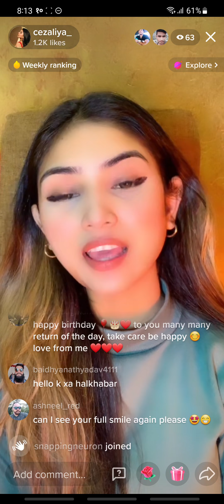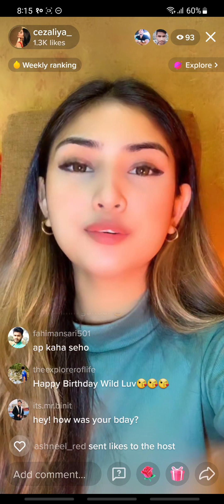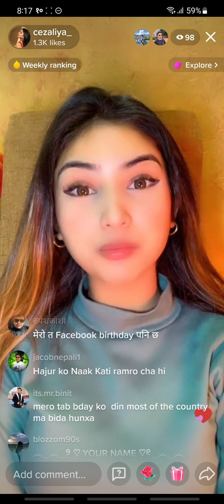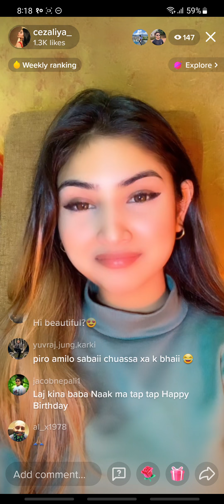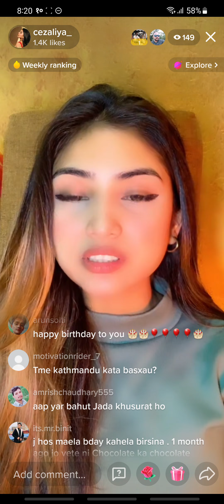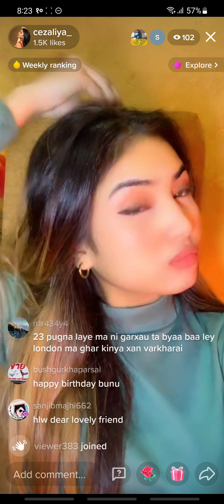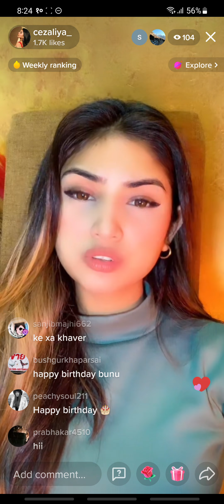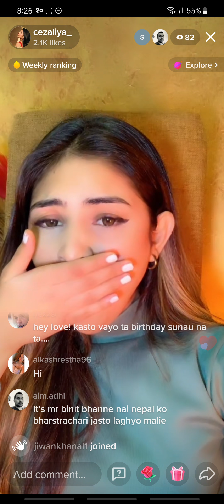cezal gautam is live in tiktok on magh 10 ( birthday)at around 8, 12 pm